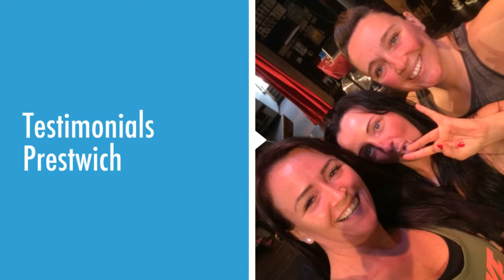Block Fit Prestwich testimonials